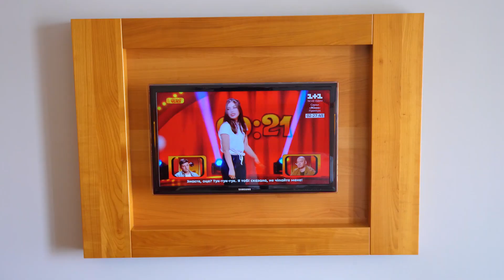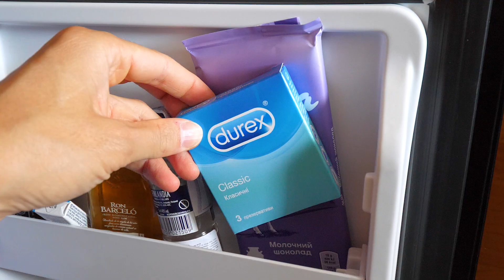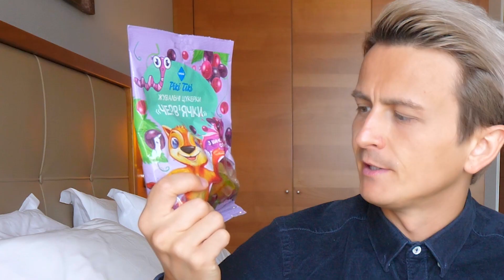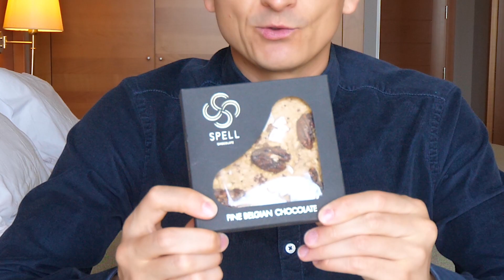Ich teste ukrainisches ESSEN ausm Supermarkt! 🇺🇦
Heute testen Capital Bra (mein imaginärer Freund) und ich ein paar Spezialitäten direkt aus der Ukraine, der Heimat von dem Rapper Capital Bra, weil ich in Kiew - der Hauptstadt der Ukraine unterwegs war und mir gedacht habe es wäre doch cool mit euch gemeinsam ein paar Sachen dort zu testen und Capi hatte auch Bock :D Hat sich aber nicht vor die Kamera getraut^^

Habt ihr Bock auf mehr Videos dieser Art? Schreibt es gerne in die Kommentare und Viel Spaß mit dem Video!